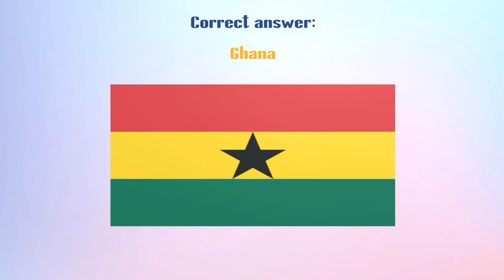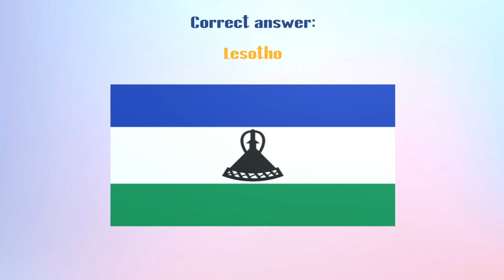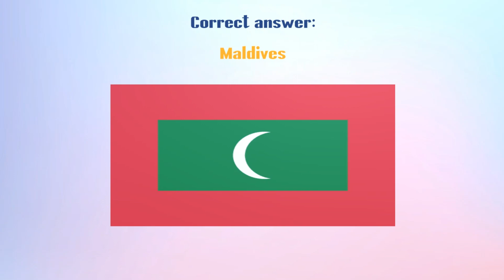Quiz - Guess the country by the flag! Part 6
Quiz - Guess the country by the flag!

Guess in 10 seconds which country the flag belongs to.
Write in the comments - how many points scored!